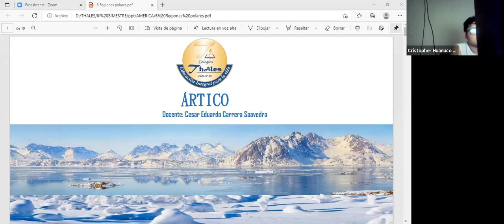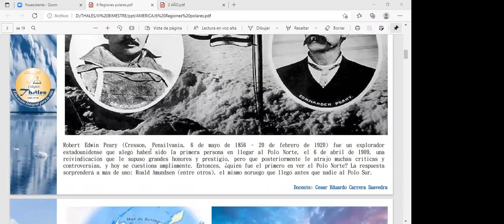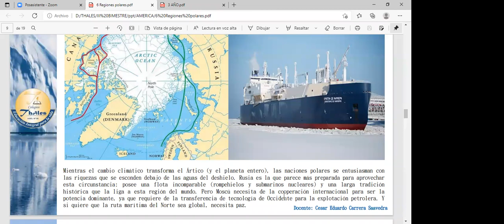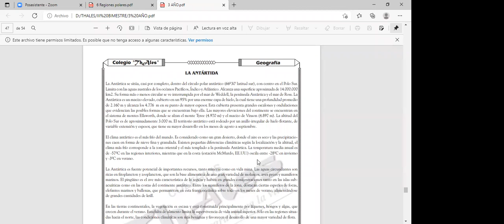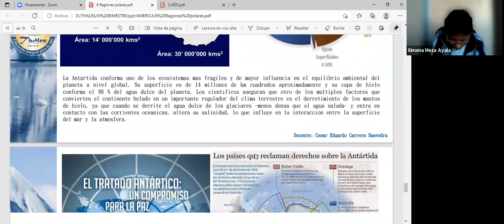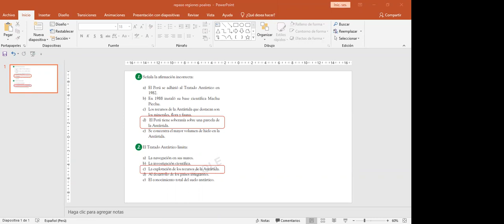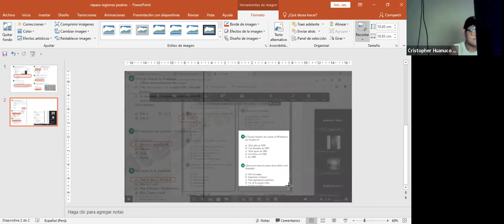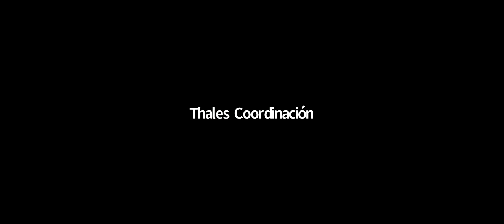GEOGRAFÍA 3ER AÑO 01/10/2021